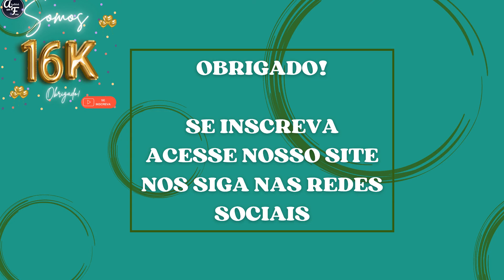A história da festa junina no brasil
Neste vídeo, você vai descobrir a fascinante história da festa junina no Brasil. Entenda como essa tradição popular chegou ao país, suas origens e como ela se tornou uma das festividades mais celebradas por aqui. Aprenda mais sobre as raízes, significados e curiosidades por trás dessa festa tão querida pelos brasileiros. Não perca a oportunidade de se aprofundar na história e cultura das festas juninas assistindo a este vídeo!